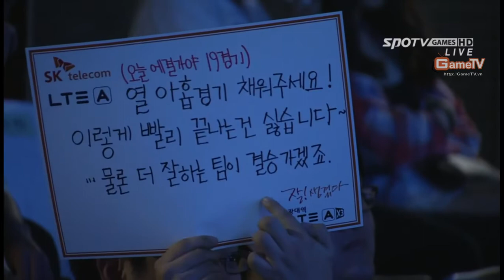SPL Semi Finals 2 Day 3 KT Rolster vs JinAir Bo7 Set 2 Cure vs hitmaN